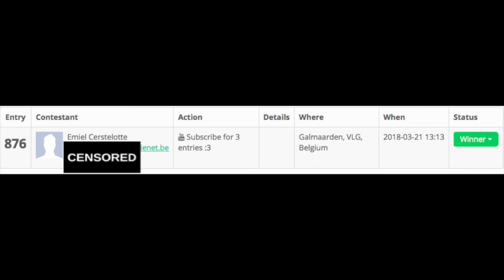3 RANK UPGRADES WINNERS! (March)